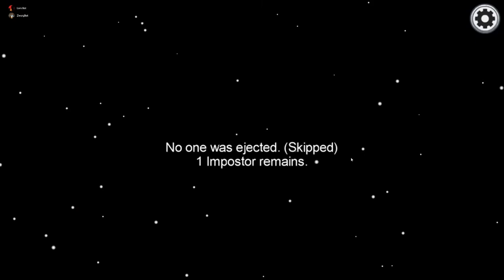ICH MACH HIER NUR MEINE TASKS! * Among Us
Among Us zusammen mit Lars